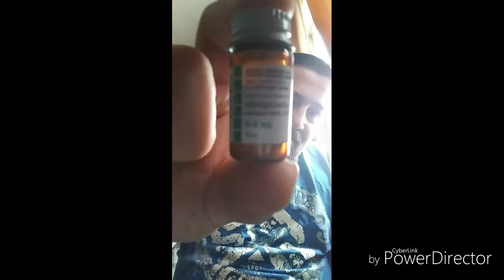REACTION - Bent plate or out of line Police? See description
Came across this video by accident, watched it, decided to do a reaction/comment video on it. Sorry, havent yet learned how to do the whole pix in pix yet.

Thought i was having another heart attack.